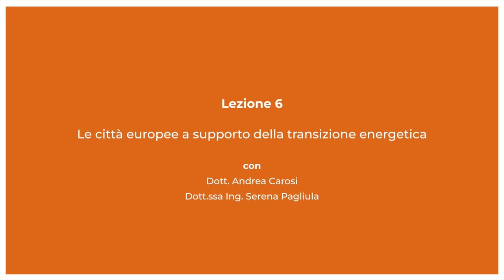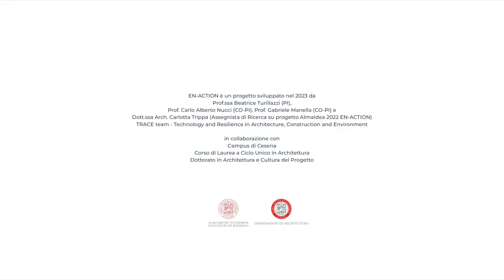06/10 - EN-ACTION LAB | LE CITTÀ EUROPEE A SUPPORTO DELLA TRANSIZIONE ENERGETICA